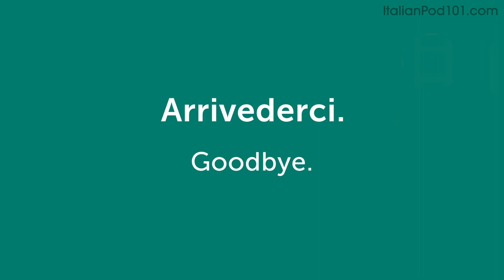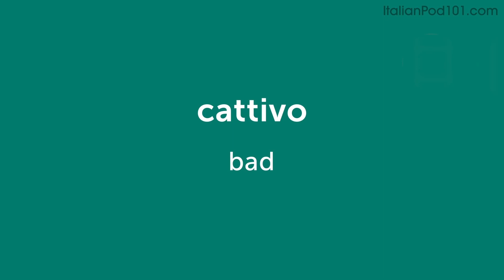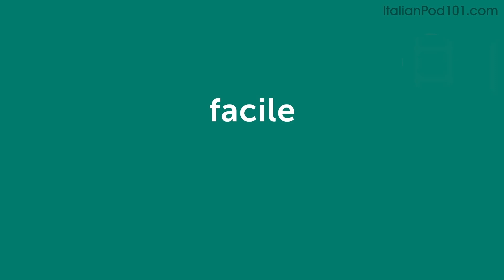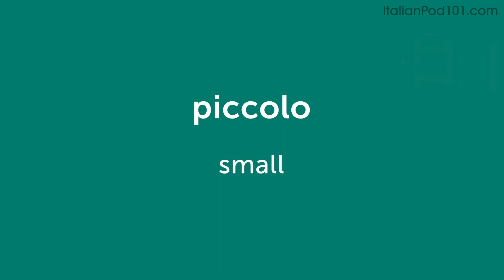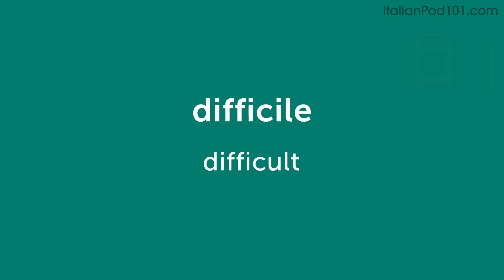Day 2: 20/300 | Learn 300 Italian Words in 30 Days Challenge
This is the best video to start building your Italian vocabulary in 30 Days.

With this series, we will teach you the core 300 Italian words that you must know if you're a an absolute beginner.